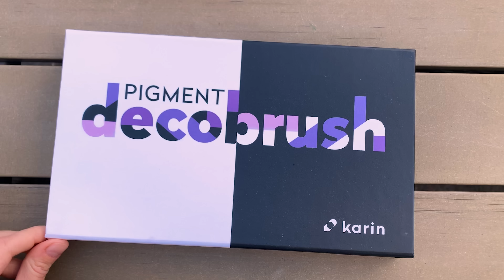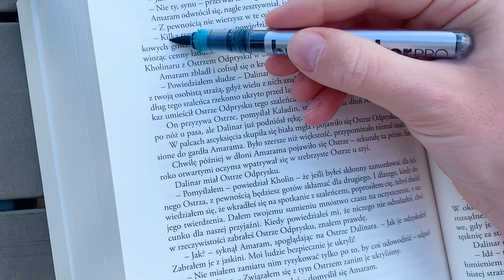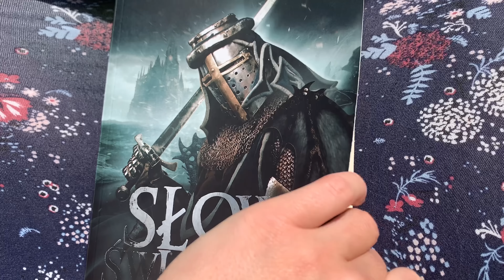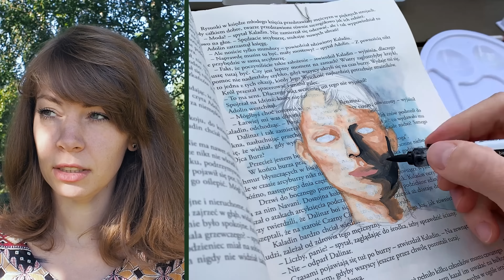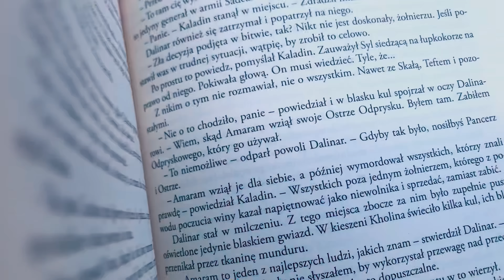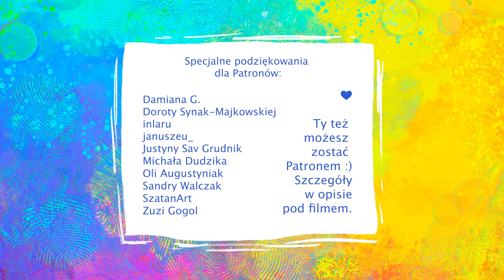SZOK, co za efekt! Malowanie po książce 📚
Książka to świętość, ale co gdyby potraktować ją jak płótno...?

Jeśli chcesz wesprzeć mnie i moją twórczość, możesz zostać moim Patronem:
Patroni otrzymują dostęp do mojej prywatnej grupy na Facebooku, mają wgląd w wycięte sceny/materiały dodatkowe, mogą pojawiać się na planszy końcowej w moich odcinkach, otrzymywać ode mnie rysunki. By dowiedzieć się więcej - zapraszam na Patronite :)